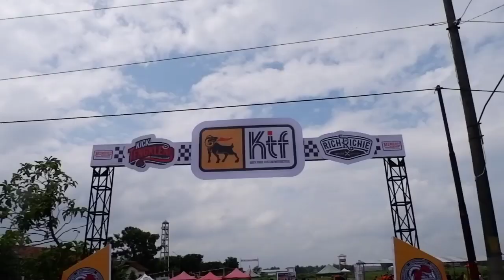Chopper Balapan di Lumpur!!! || kicktengfest 6.0 2022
. deskripsi